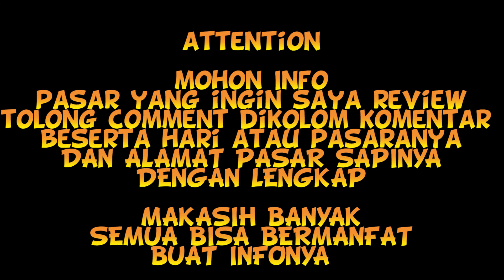ATTENTION!! MINTA BANTUAN INFO LOKASI PASAR SAPI DENGAN LENGKAP DI DAERAH ANDA